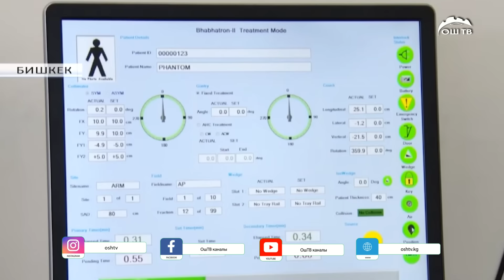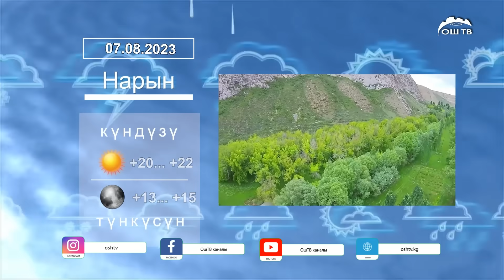Түшкү ЖАНЫЛЫКТАР топтому 07.08.2023